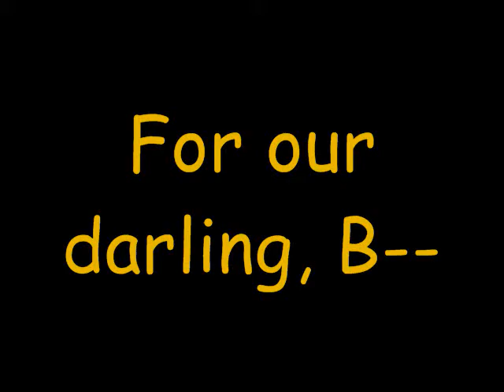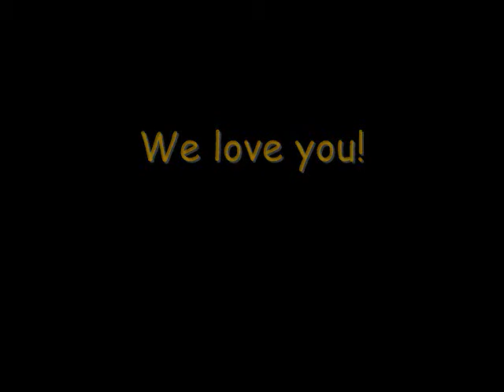Happy Birthday, B!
A birthday serenade for our darling, B!